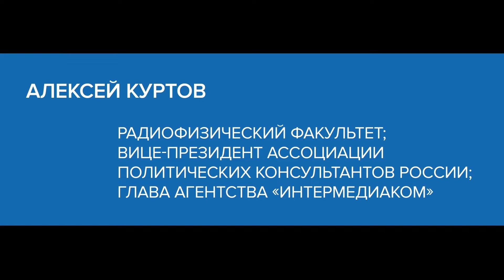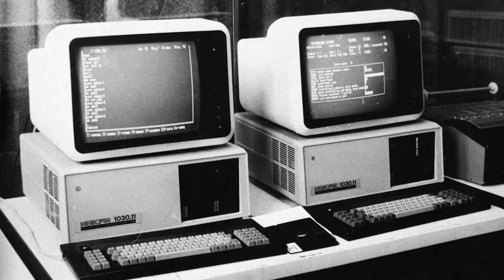Как радиофизик и «герой-подводник» из ТГУ развивал политическое консультирование и пиар в России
Алексей Куртов — вице-президент Ассоциации политических консультантов России. Он один из тех, кто вводил термины в политическом консультировании и пиар в 90-х годах, когда слова «менеджмент» и «пиар» были для жителей нашей страны незнакомыми. Сейчас он обучает политическому консультированию, психологии массовидных явлений и бизнес-психологии других, ведет множество образовательных курсов и программ для политиков, управленцев разных уровней, журналистов. А вот базу для будущей работы Алексей получил на радиофизическом факультете ТГУ и в экспедициях клуба «Скат».